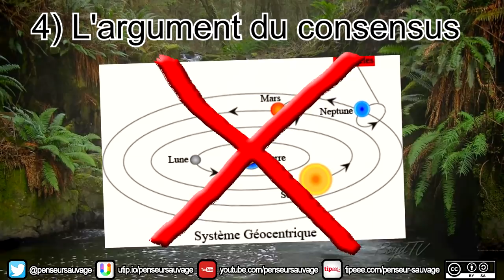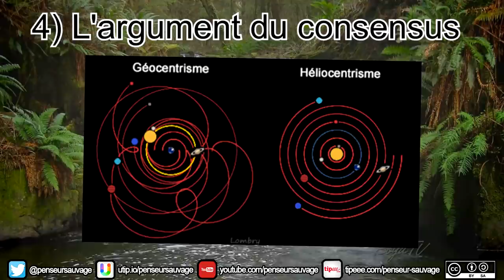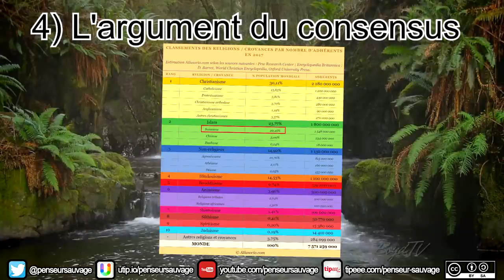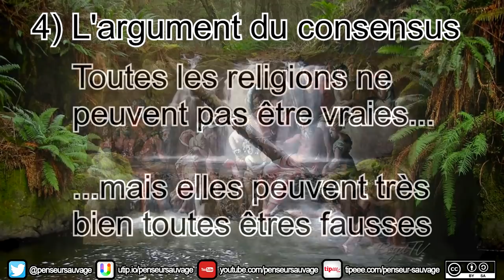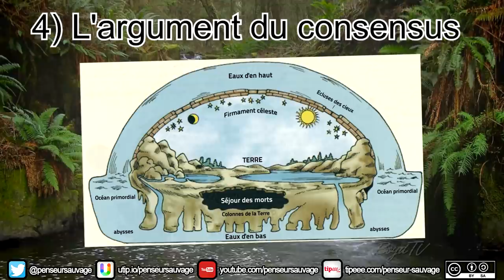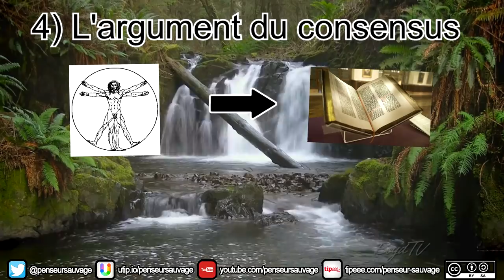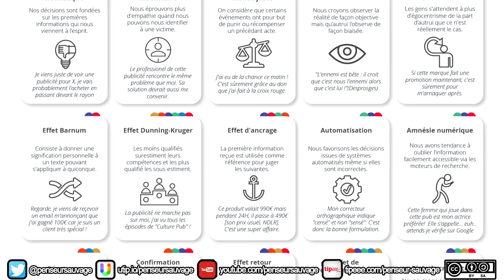L'argument du consensus - EP 4 - Les (non-)arguments théologiques